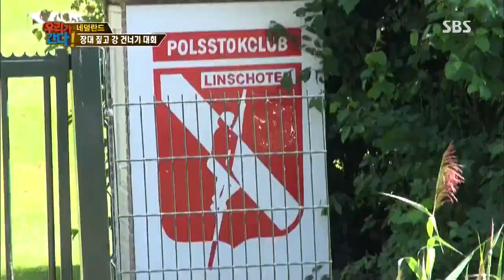월드 챌린지 - 우리가 간다 2013-10-07 #16(9)